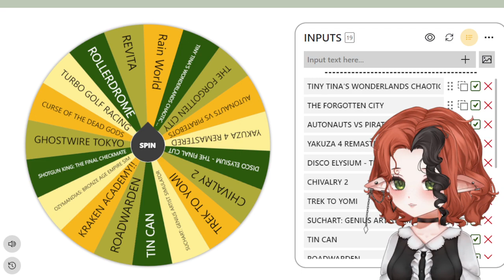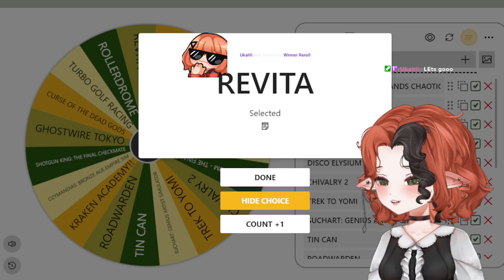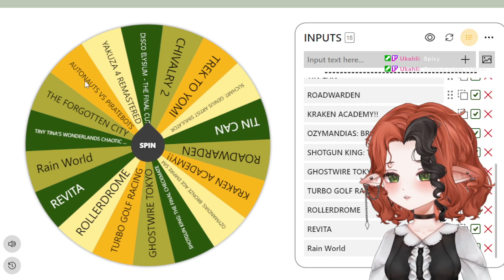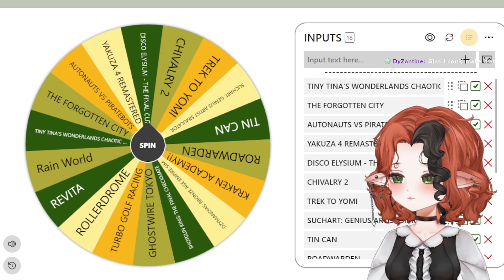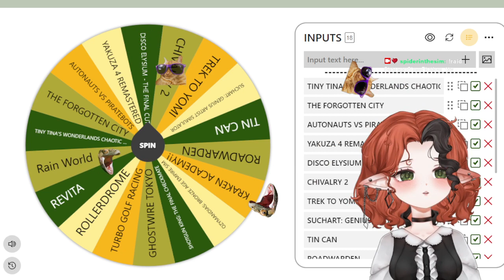Idiot Mines in the Nether - Minecraft ⛏️ 11/27/23